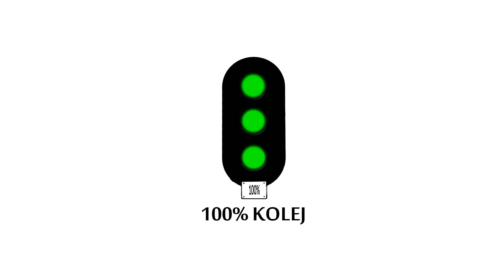Prezentacja 1.klasy CityElefanta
Škoda CityElefant (ČD 471) to trzywagonowy, piętrowy EZT. Składa się z trzech wagonów: silnikowego, doczepnego i sterowniczego.  Pierwsza klasa znajduje się na drugim poziomie wagonu silnikowego i liczy 23 miejsca. Druga klasa to łącznie 287 miejsc siedzących. Na filmie "pociągi i metro w Pradze" można zobaczyć skład łączony z trzech jednostek (9 wagonów).